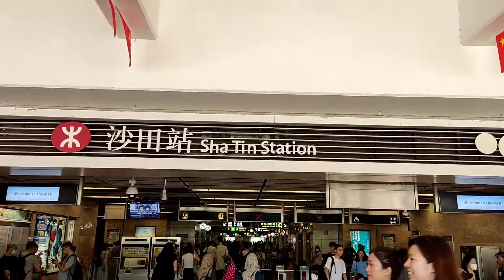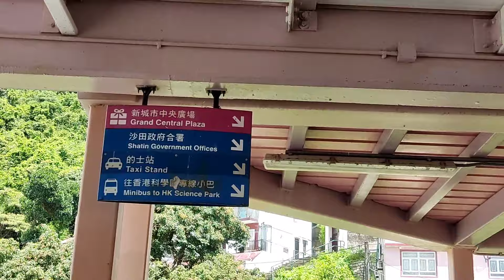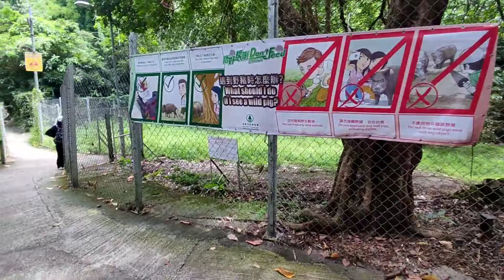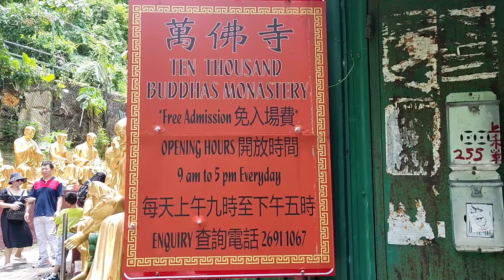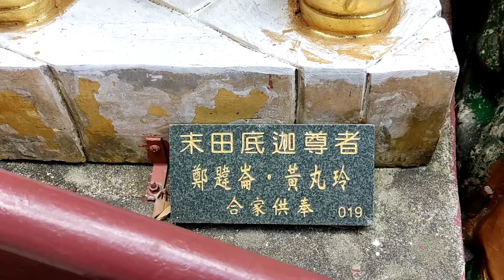Ternyata mirip banget seperti nyata⁉️ Ten thousand buddhas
Assalammualikum wr. Wb. Salam santun dan sehat selalu bestie terima kasih sudah setia di channel aku. Yuk kita intip video ini pasti ada keseruan disini. Di video kali ini mengajak kalian menikmati berbagi keunikan patung patung buddhas yang ada di Hongkong. Selamat menikmati dan semoga terhibur.
Wassalam jangan lupa bahagia salam satu nyali🙏